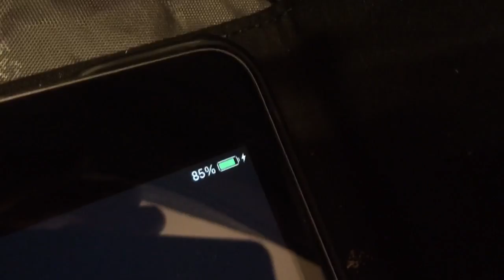Batería externa para el iPhone y tabletas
La importancia de tener una batería externa extra para los viajes a cualquier lugar.
En este caso una con capacidad de doble carga simultánea